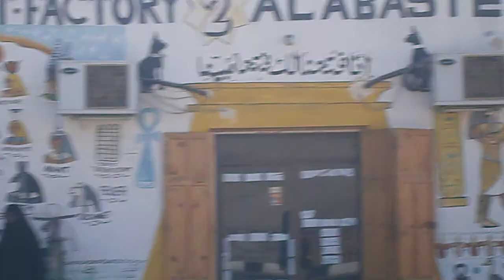maestros del alabastro en gurna